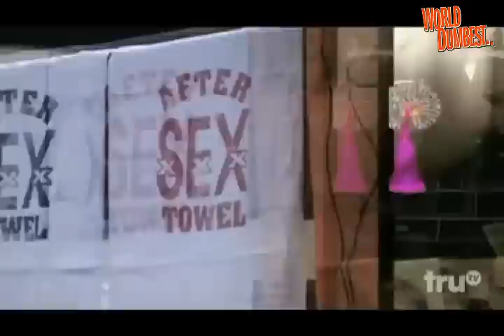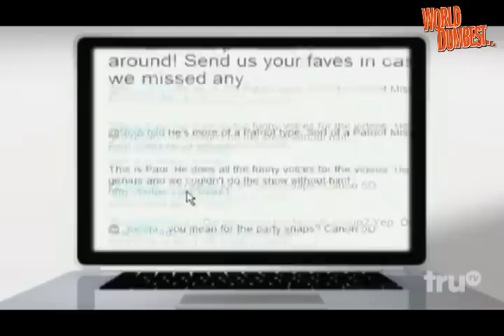The Smoking Gun Present's - World's Dumbest Performers 2